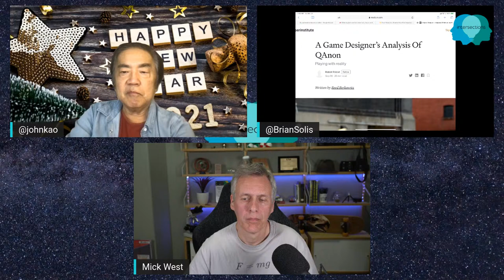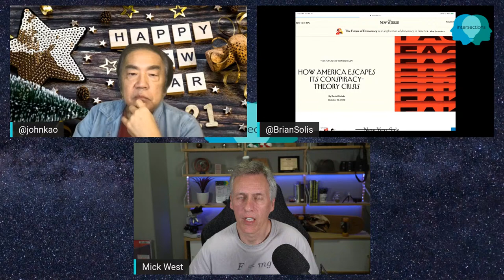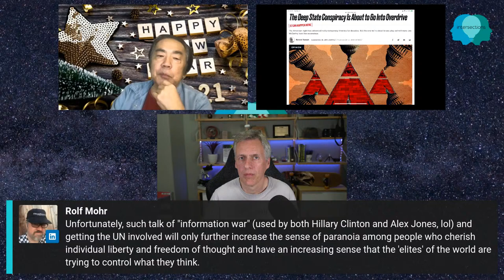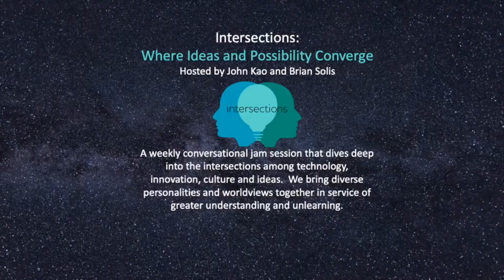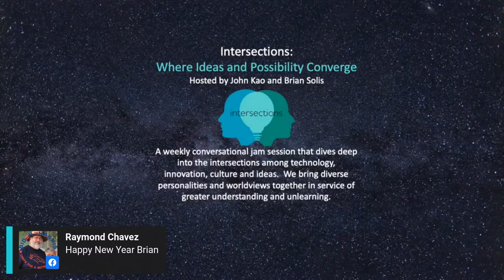Intersections: Where Ideas and Possibility Converge Hosted by John Kao and Brian Solis